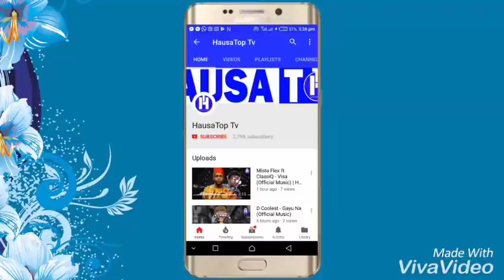Sabuwar Wakar Buhari - Na Daura Fari Dogo Sarkin Fara'a